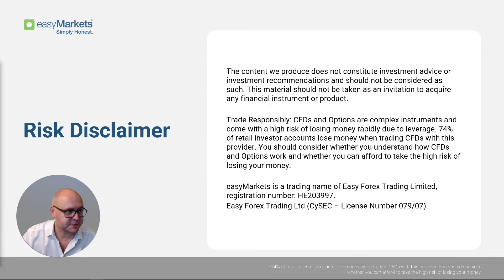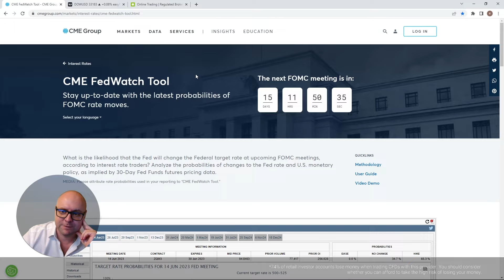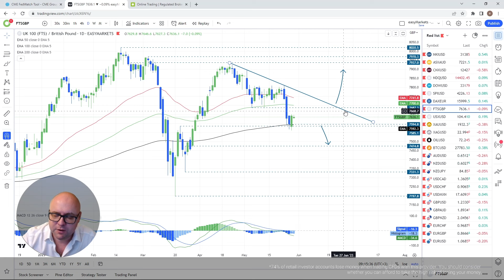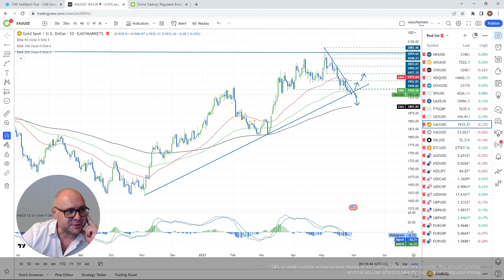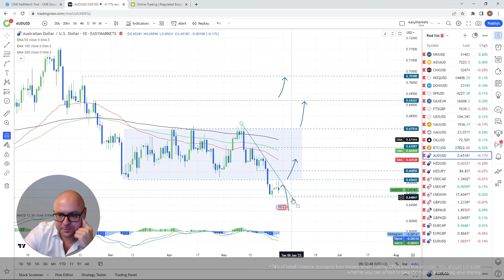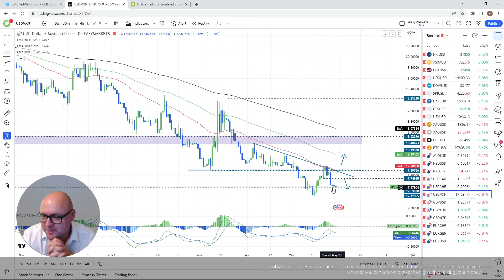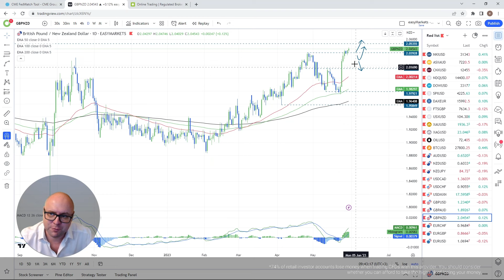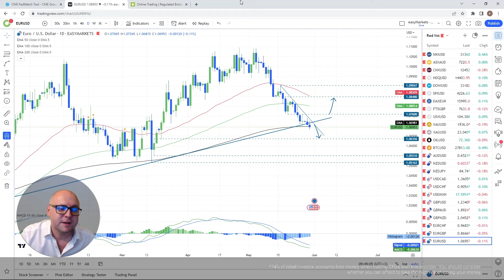U.S. Is Back In Action, Debt Ceiling Show Deadline Is Close - Daily Pitch Int. with Darius Ep. 55